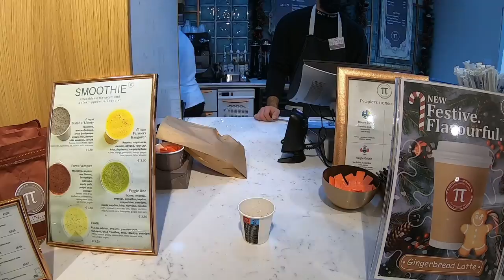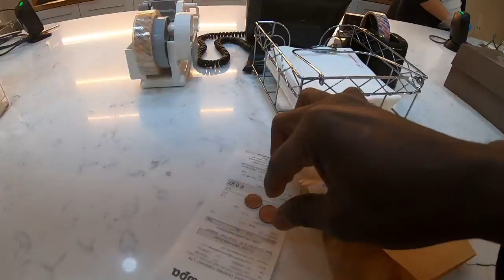What 10€ Can Get You In Nicosia, CYPRUS 🇨🇾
In this video, I'm sharing with you what 10euros can get you in Nicosia, Cyprus. HOW MANY THINGS CAN YOU GET?  as i take you around the street of Nicosia to find out.

MY GEAR AND HOW I SETUP MY CAMERA'S:
My Main Camera Gopro7
Camera Cage
Extra Battery Gopro7 + Charger
Memory Card
The Hard Drive
My Computer
My Travel Bag
My Complete Camera Accessories
My Headphone
My Drone

2nd Camera
Selfie Stick
Extra Battery Charger
Microphone Setup